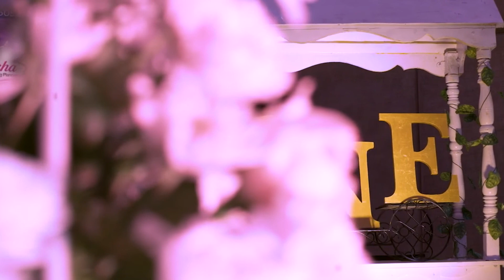03 Thrishank Cake Smash 001